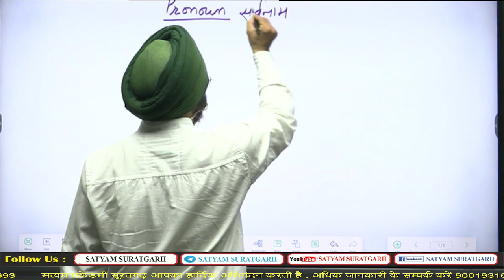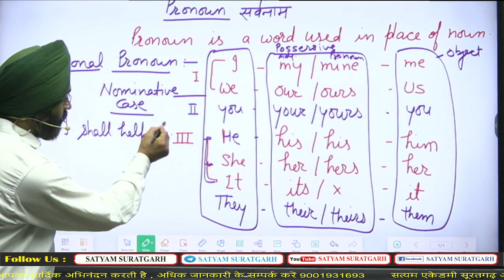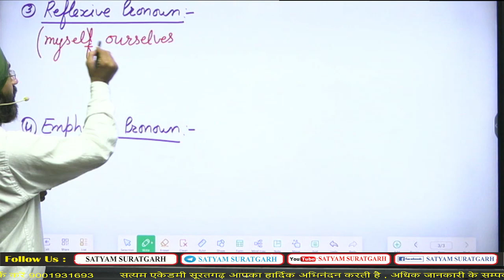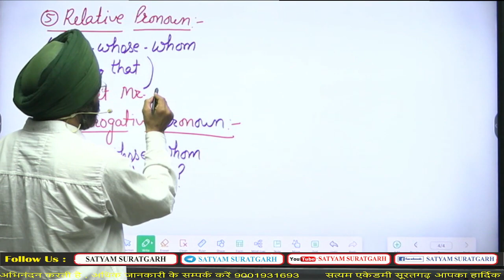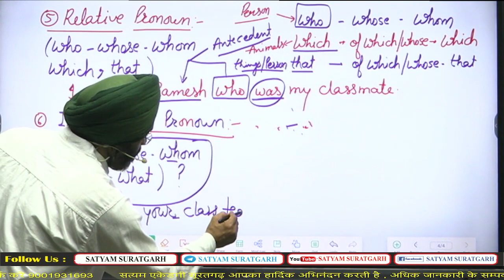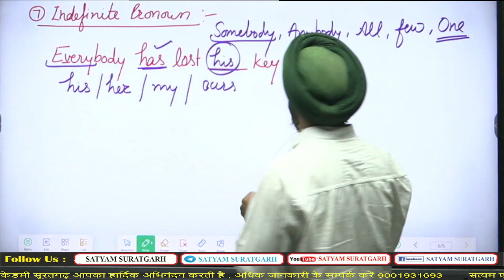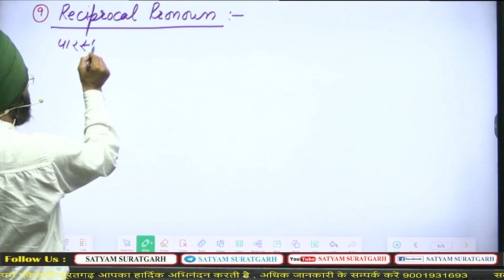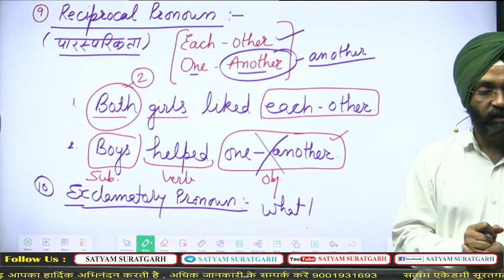Pronoun: Meaning and types l Parts of Speech l English for Competitive Exams l by Karanjeet Singh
Pronoun: Meaning and types
This channel will help you to learn English for competitive exams and rajasthan board class 10 th and 12th exams. Figure of Speech(Simile, Metaphor and Personification)  are discussed in this video for REET ENGLISH level 1&2 / level 2 Exam by Karanjeet Sir.
            He has been working at the post of lecturer in English since 2015.he has worked at the post of Sr teacher in English and teacher in rajasthan. he has also worked at the post of translator in the Ministry of overseas Indian affairs New Delhi. he has been teaching English for competitive exams for 15 years.

   आसानी से सीखें English के पूरे 12 Tenses
     Active - Passive Voice
     Narration: Direct & Indirect Speech
5. Part-5 (Exclamatory Sentences)

 Plz join the telegram channel at this link
for note and tests of related topics.

Visit facebook page for notes and tests related to these topics